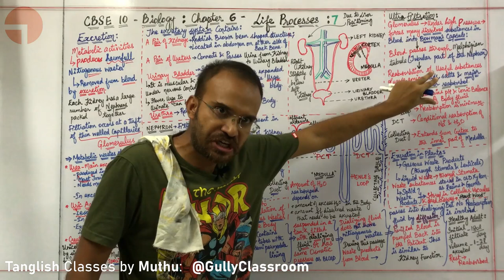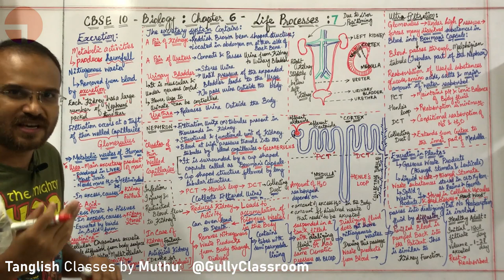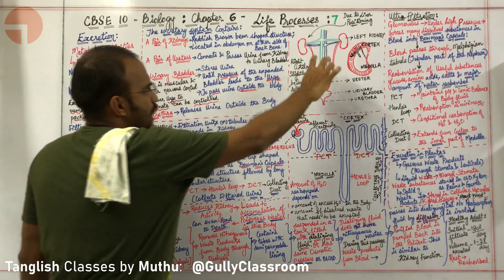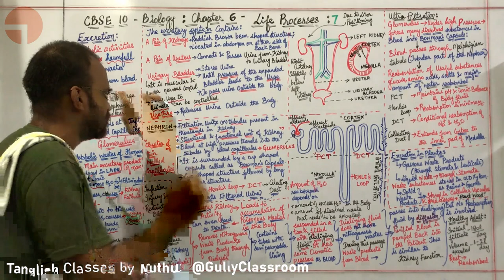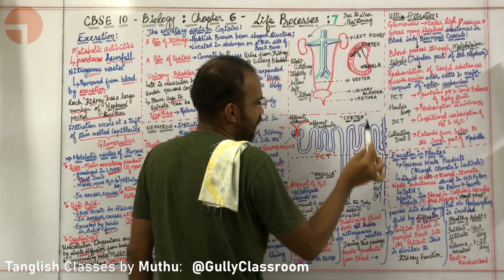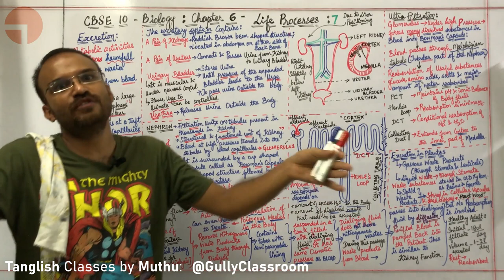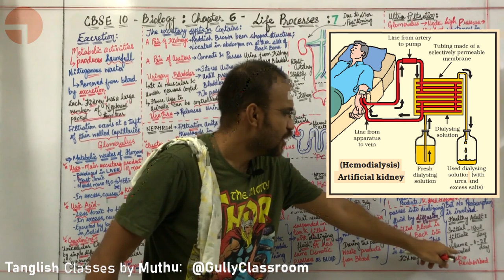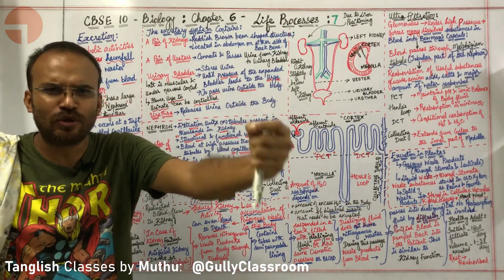T7. Excretion, Kidney, Nephron, Dialysis, DCT, PCT | In Tamil | Ch6 Life Processes | CBSE10 Biology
7th part lecture: CBSE Class10 Biology: Science - Chapter 6: Life Processes: in Tamil - Excretion in Human Beings, Excretion in plants, What are the two steps in functioning of the kidney, Distal Convoluted Tubule, Proximal Convoluted Tubule, Henle's Loop, Urinary Bladder, Urethra, Hemo-dialysis, Artificial Kidney, Ultra Filtration,

Time Stamp:
00:00 Introduction to 7th lecture
01:21 Definition of excretion, Introduction to glomerulus, Malpighian tubule, Bowman's capsule
03:44 urea (major waste product- humans), uric acid, creatinine, excretion in unicellular organisms
06:45 Position & Working of kidney, ureter, bladder, Urethra,
10:09 Structure, Parts & Function of Nephron, 2 steps in urine filtration = Initial filtrate + Reabsorption
20:01 Functions of PCT, DCT, Henle's loop, Malpighian tubule, glomerulus, Bowman's Capsule
21:57 GullySongs: Vinay, Sada Film: Unnale Unnale- Hit song: Muthal Muthalaga, paravasamaga, paravasamaga va va va anbe.
25:20 Kidney failure, hemo-dialysis, artifical kidney, dialyzing fluid,
29:14 Excretion in plants,
33:28 CBSE Board Repeated Questions

Daily videos on Weekdays. Week Ends Break.